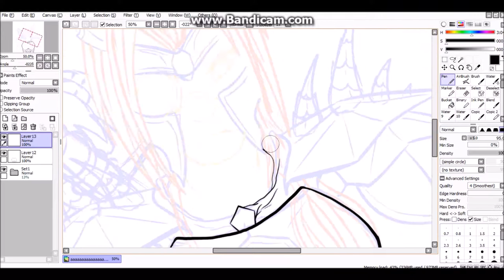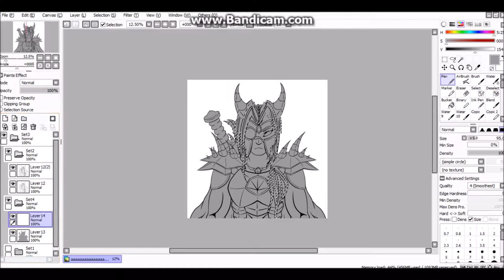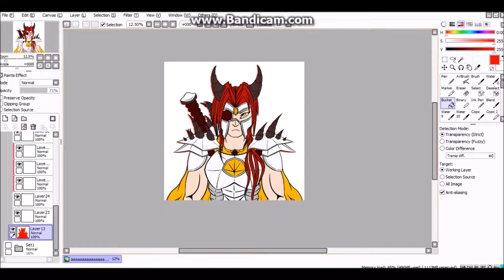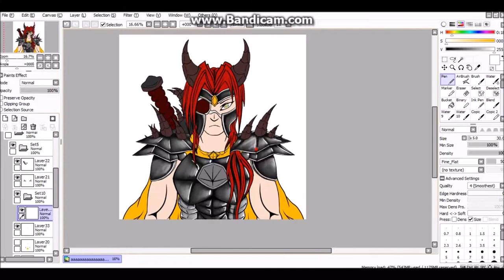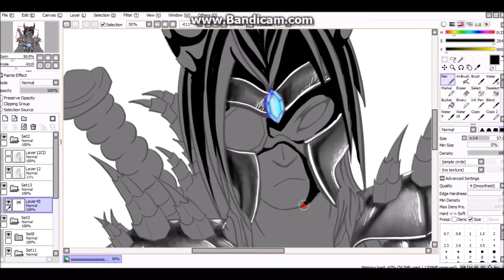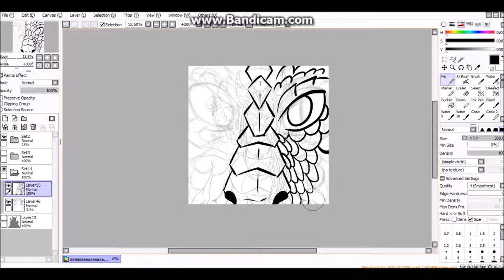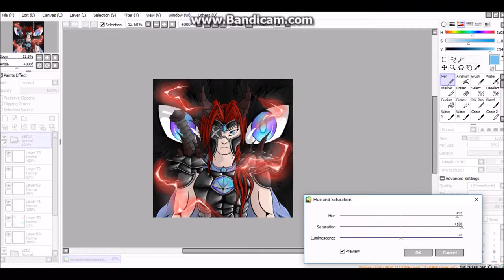Speedpaint - Wrynn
A speedpaint of a new profile picture for me for the fun of it. This character appeared in the same dream as my character from the piece "Prince of the Snow" who's name is Ethel.

Programs Used:
○ Paint Tool SAI
○ Bandicam

Canvas Size:
○ 3000px x 3000px

Time Taken:
○ 4 hours